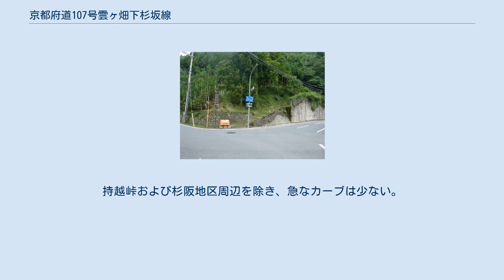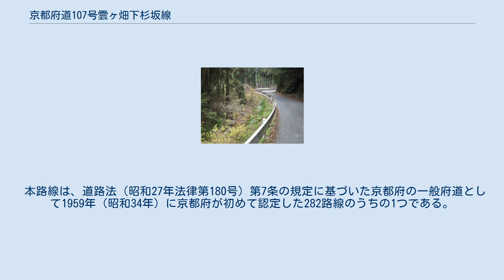京都府道107号雲ヶ畑下杉坂線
京都府道107号　杉阪地域の未改良区間 持越峠頂上付近 京都府道107号　真弓地域の改良区間 府道31号西陣杉坂線との合流点（北区杉阪都町） 京都府道107号雲ヶ畑下杉坂線（きょうとふどう107ごう くもがはたしもすぎさかせん）は、京都市北区雲ケ畑中畑町から同区杉阪北尾に至る一般府道である。
 京都市北区の雲ケ畑地区から持越峠を越え、真弓川に沿って杉阪地区に至る路線。
 持越峠西端は三叉路になっており、北へ向かうと真弓の集落に至る。
かつて、坂上田村麻呂がこの道を通って真弓集落に入り、弓をつくったと言い伝えられる。
しかし、この道がいつ誕生したかは、定かではない。
歴史的に、この道が真弓・杉阪の両集落を結びつけていたという。
 車両通行帯がなく幅員の狭い道路と、改良されて片側1車線になった道路の区間がそれぞれ混在している。
概ね、杉阪地域（南側）に未改良区間が残る。
持越峠および杉阪地区周辺を除き、急なカーブは少ない。
特段の名所等はなく、建築物も下杉阪配水池および、途中に通過する足ヶ谷橋（あしかたにはし）、そして杉阪地区内の民家を除き存在しない。
真弓川に沿って、ほぼ全線を通じて杉木立が続く。
 路線名である雲ヶ畑および下杉坂はいずれも表記揺れがあり、地名はそれぞれ雲ケ畑および下杉阪と表記される。
 本路線は、道路法（昭和27年法律第180号）第7条の規定に基づいた京都府の一般府道として1959年（昭和34年）に京都府が初めて認定した282路線のうちの1つである。
 起点の京都市北区雲ケ畑中畑町から持越峠を越えて同区真弓八幡町に至る区間おいて、車道とは他に沢伝いに峠を越える経路も京都府道として存在する。